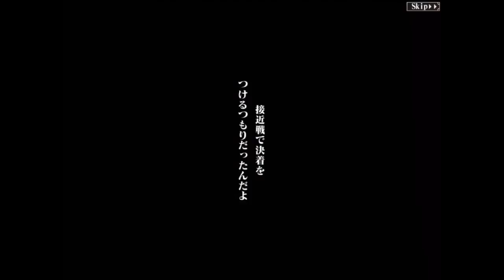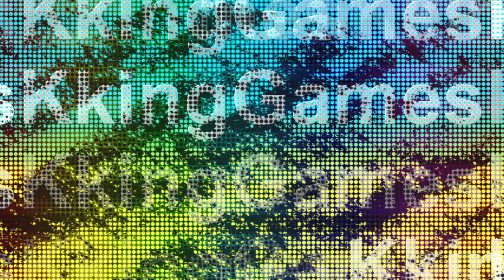【オバマス】9月から始めたオバマス！俺はこのPTでスタート！オリジナルストーリーが楽しめる【MASS FOR THE DEAD】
提供：Exys Inc.

Ⓒ丸山くがね / KADOKAWA刊 / オーバーロード製作委員会